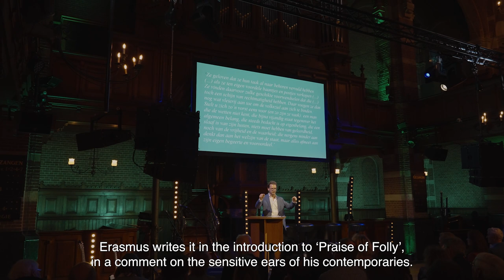Rotterdamlezing 2023 - Ronald van Raak over gedeelde waarden in een polariserende samenleving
Het klimaat, inclusie, stikstof: het zijn onderwerpen waar zo onderhand iedereen de meest uiteenlopende perspectieven op heeft. Hoe kunnen we elkaar nog aanspreken, in deze tijd van toenemende polarisatie en van afnemend vertrouwen? Hoogleraar Ronald van Raak beantwoordt in de 19e Rotterdamlezing deze vraag door terug te grijpen naar de werken van onze naamgever Erasmus.

Chapters
00:00 Introductie van Eveline van Rijswijk
05:13 Welkomstwoord door rector magnificus Annelien Bredenoord
09:54 Lezing van Ronald van Raak
49:10 Q&A met Ronald van Raak
01:04:37 Discussie achteraf